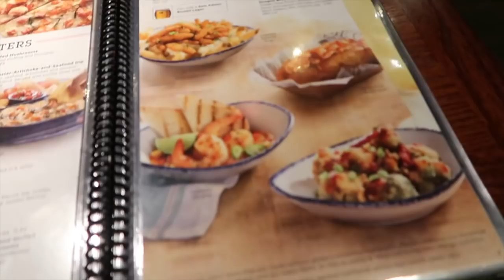WIJ STEKEN PROP VOL 😋 😆 | TALISAM TV #95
In deze vlog ontmoet Tali het kind van haar dromen :D Gaan wij eten maar eten wij veel te veel!

Talisam TV